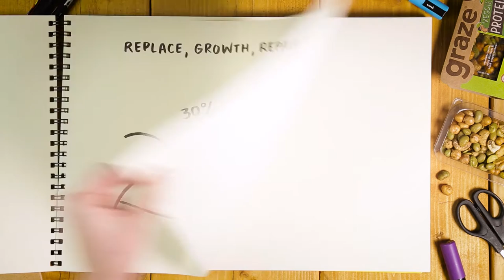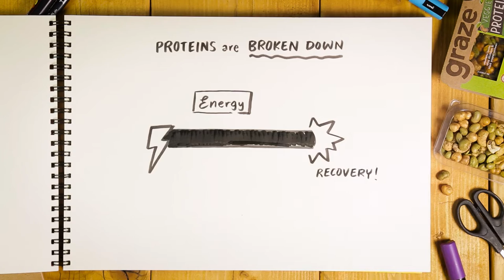introduction to protein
Support your active lifestyle with our delicious protein snacks, created by our taste experts and portioned by our nutritionist Jess to give you a handy source of protein whenever you need a tasty boost.